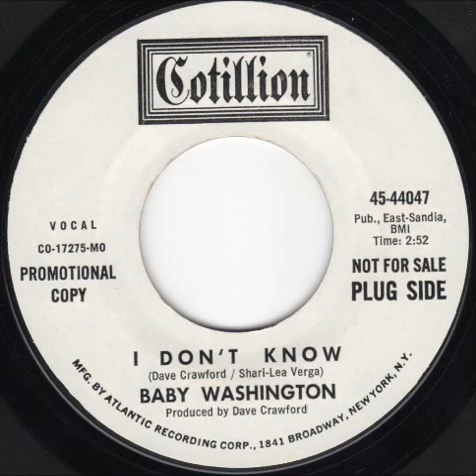i Don't Know Baby Washington